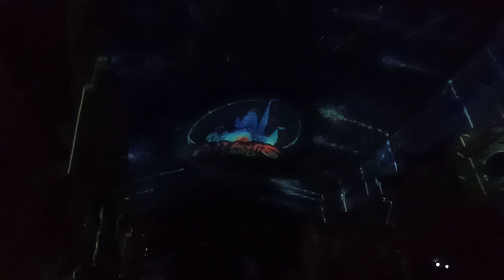Dunia Bawah Laut | Video 3D | Atlantis Land Surabaya